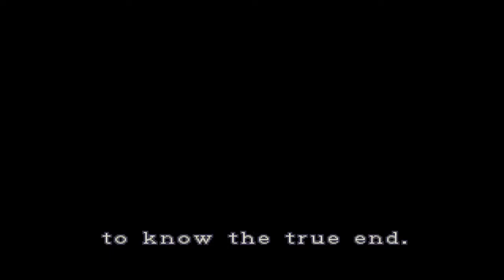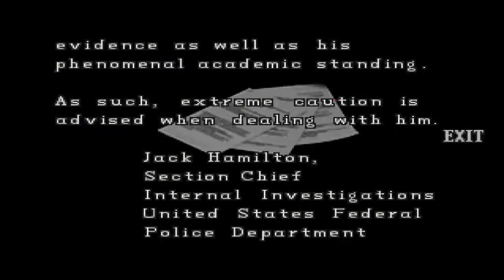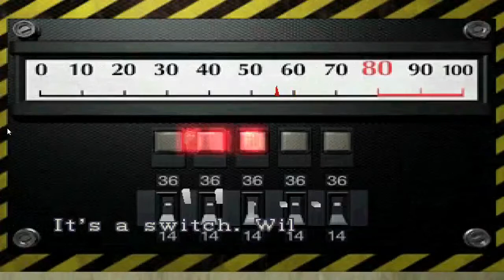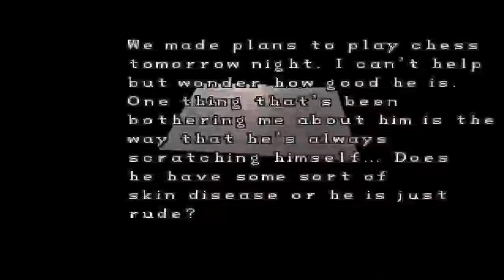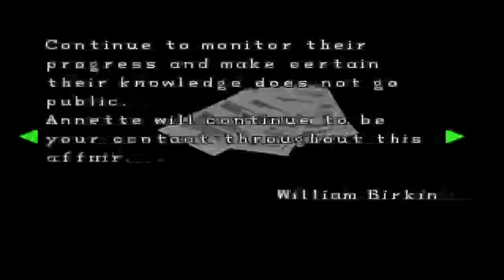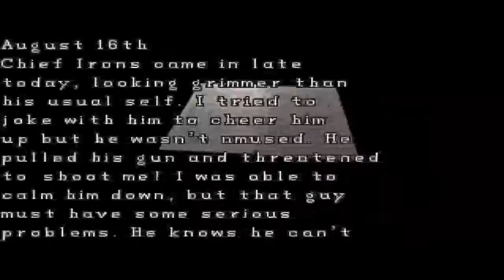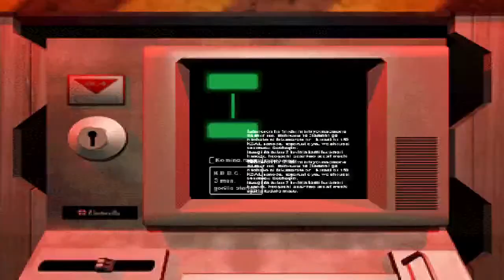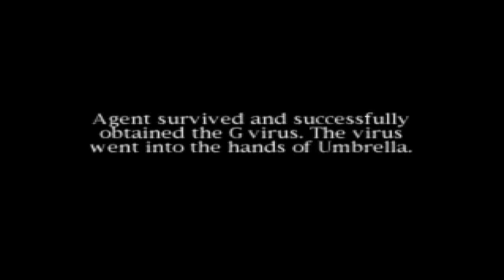Resident Evil 2 CLAIRE Scenario CANLI YAYIN ( LIVE STREAMING ) FULL GAMEPLAY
Dino Crisis , Syphon filter , Blade , Bloody Roar , Street Fighter , Resident Evil , Tomb Raider , Call of duty , Crash Bandicoot , Pes , Spyro , Stuart Little , Tekken ,

games
car games
free games
racing games
online games
shooting games
fighting games
girl games
zombie games
new games
games for girls
games download
car racing games
puzzle games
bike games
multiplayer games
driving games
game online
fun games
action games
cool games
adventure games
kids games
play games
best games